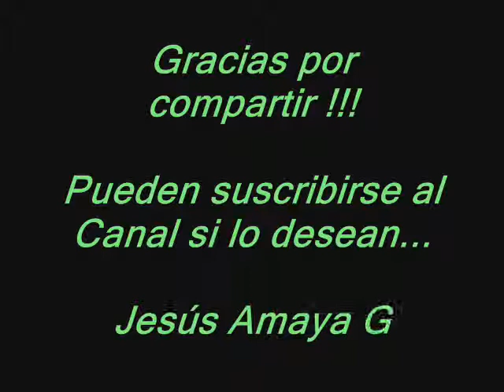Pista Escala Dórica en G#m - por Jesús Amaya...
Jesús Amaya, nos muestra esta base para improvisar con la Escala Dórica. Una de las maneras más simples de encontrar esta escala es: a la escala menor eólica tal cual la conocemos, le subimos un semitono la sexta nota (6↑).  (ver más ↓↓↓↓)

En la armonización de esta escala resulta que el V grado queda armonizado como un acorde menor, que la hace carecer de sensación de caída o reposo, por eso aquí al V grado se lo interpreta menor y luego mayor con séptima dominante, precisamente para lograr esa sensación de inicio nuevamente...

Más escalas dóricas aquí ↓↓↓

Cm7 Dm7 Eb∆ F7 Gm7 Aø B∆ Cm7
Gm7 Am7 Bb∆ C7 Dm7 Eø F∆ Gm7
Dm7 Em7 F∆ G7 Am7 Bø C∆ Dm7
Am7 Bm7 C∆ D7 Em7 F#ø G∆ Am7
Em7 F#m7 G∆ A7 Bm7 C#ø D∆ Em7
Bm7 C#m7 D∆ E7 F#m7 G#ø A∆ Bm7
F#m7 G#m7 A∆ B7 C#m7 D#ø E∆ F#m7
C#m7 D#m7 E∆ F#7 G#m7 A#ø B∆ C#m7
G#m7 A#m7 B∆ C#7 D#m7 E#ø F#∆ G#m7
D#m7 E#m7 F#∆ G#7 A#m7 B#ø C#∆ D#m7